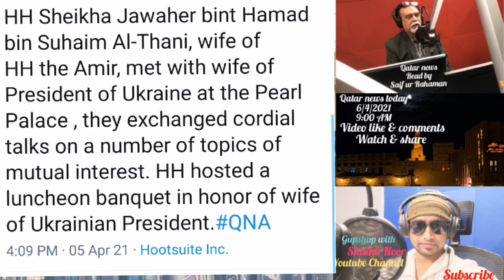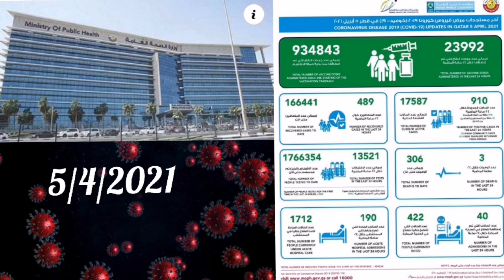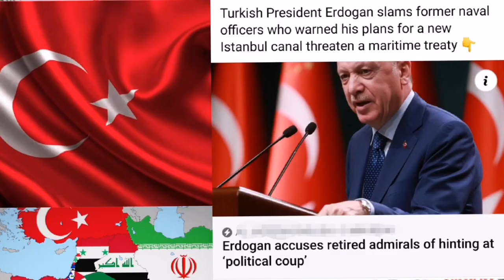🔴Qatar news today HH the Amir held telephone conversation with the Turkish President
Qatar Airways Cargo has crossed a milestone of  transporting over 1.5 million Covid-19 vaccine doses into Qatar, with its largest batch of more than 530,000 Pfizer and Moderna vaccines arriving Sunday morning from Amsterdam..!